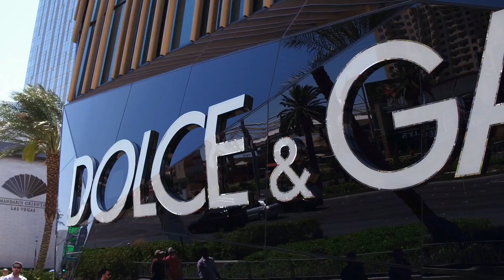Unveiling the Unexpected: Top 10 Perfumes You Didn't Know Existed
Top 10 Perfumes in the World | Awesome Top 10

In this video, we're taking a look at the Top 10 Perfumes in the World! From Chanel No. 5 to Dior Homme, these are some of the most popular and iconic fragrances in the world.

No matter what your perfume preferences are, this video is sure to interest you! We cover the history of each fragrance, give you a taste of what to expect from each scent, and let you decide which one is your favorite! After watching this video, you'll understand why these fragrances are so popular and why they are often thought of as the "classics."